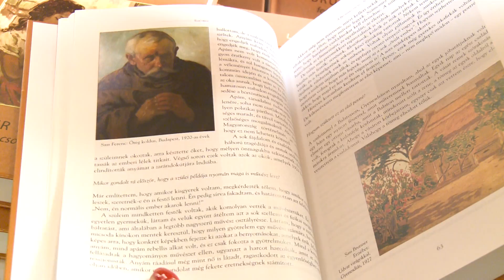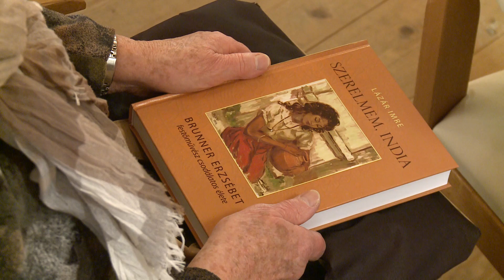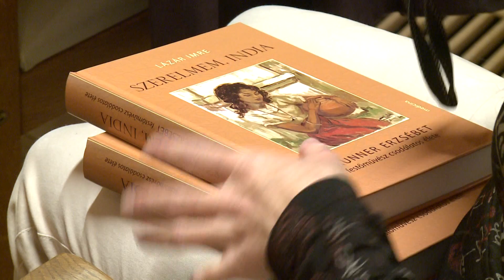Kanizsa TV NAPI KANIZSA - Szerelmem, India